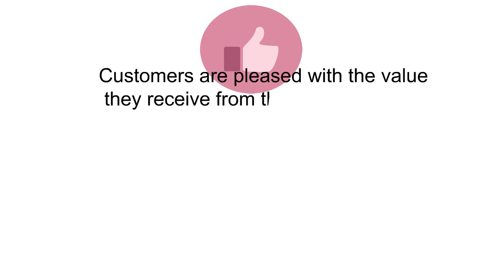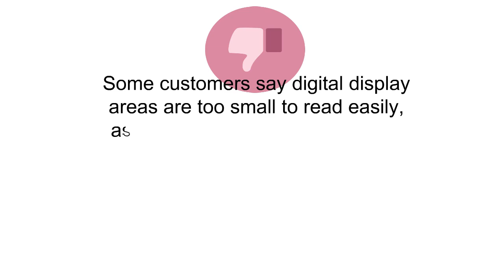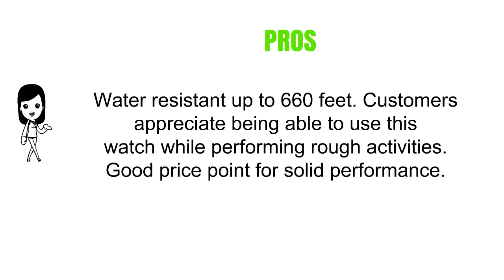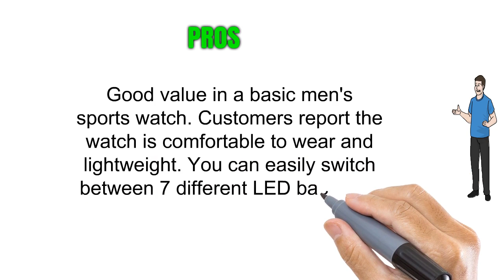Mens Sports Watches Reviews - Best Mens Sports Watches 2019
3. ETEVON Men’s ‘Captain’ Stylish Outdoor Sport Watch with Thicken Silicone Strap - 30m Waterproof - EL Luminous - Multifunction - Dual Time Display - Quartz Analog Digital Wrist Watches for Men - Black
2. Casio Sport Watch
1. Aposon Mens Digital Sports Watch, Military Army Electronic Watches Running 50M 5 ATM Waterproof Sports LED 7 colour Wristwatch Water Resistant with Stopwatch